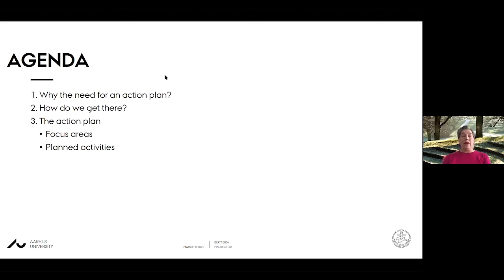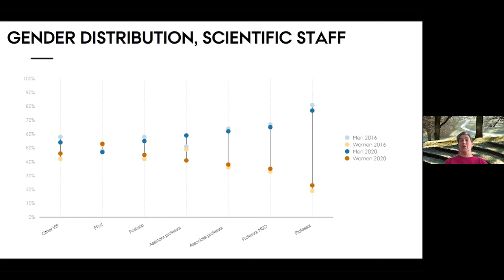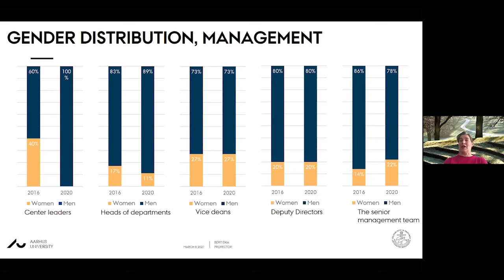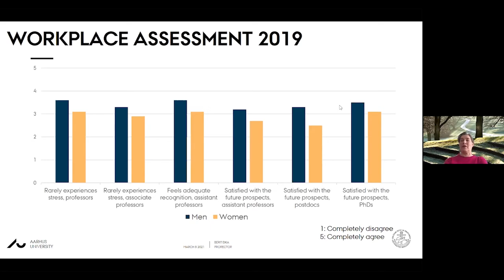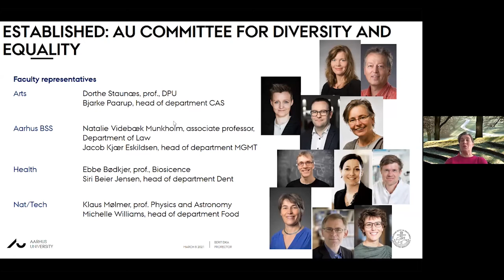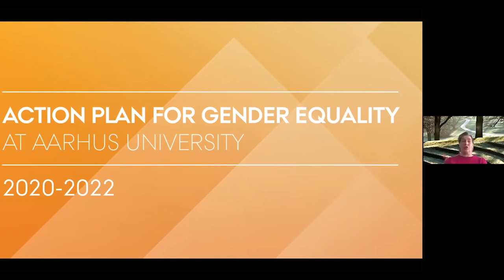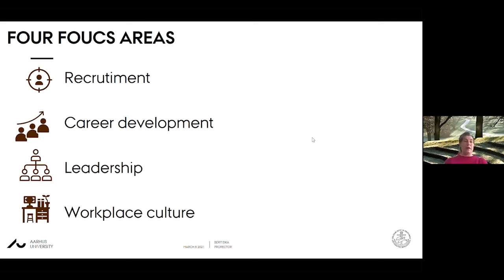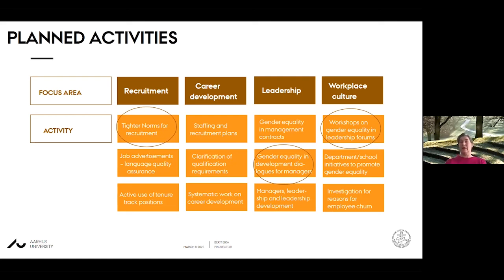Presentation of the Action plan for gender equality at Aarhus University by Pro-rector Berit Eika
Pro-rector Berit Eika's presentation of the Action plan for gender equality at Aarhus University 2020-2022. Presentation was given at the AU gender equality online conference on 8 March 2021.